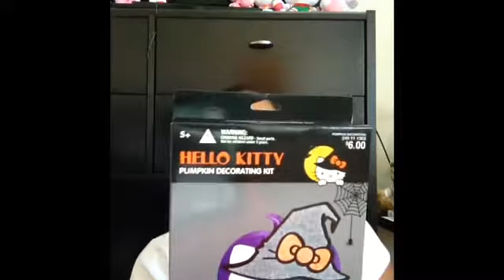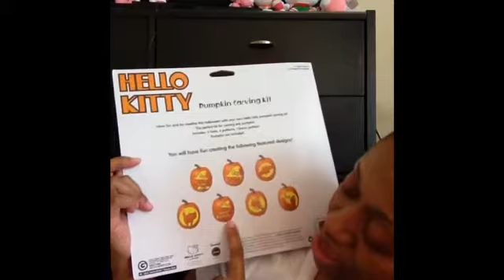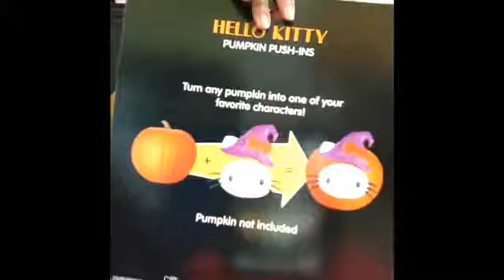Halloween: Happy Hello Kittyween !!!!!! Haul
Happy Hello Kittyween . Yes, this is a Hello Kitty Halloween Haul Baby!

***those HK cookies are soooo cute and they go well with my HK items*** awesome !
I found those cookies on goggle.com

The Ultimate Hello Kitty Diva!!! Yes!  I love her.

Two of the cutest Hello Kitty Babes ever. I love all 3 channels. I'm a subbie are you?